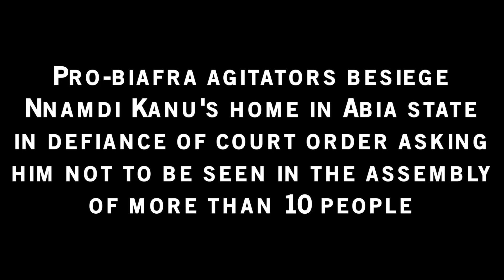Pro Biafra Agitators Besiege Nnamdi Kanu's Home To Ask For Referendum On Biafra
Pro-biafra agitators besiege Nnamdi Kanu's home in Abia state in defiance of court order asking him not to be seen in the assembly of more than 10 people. The huge crowd said to be close to 100,000 people also demanded for referendum on Biafra. Addressing the crowd Kanu said the will be no election in the Southeast until there is a referendum promising that the gubernatorial election slated for November in Anambra will not hold.